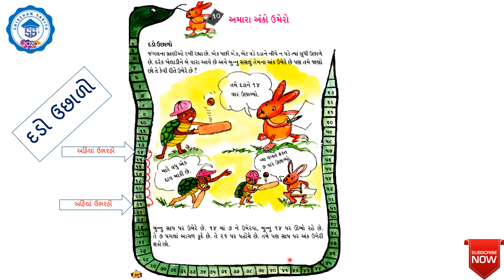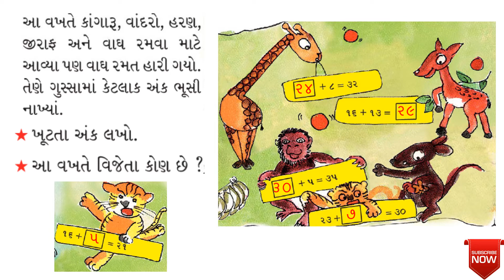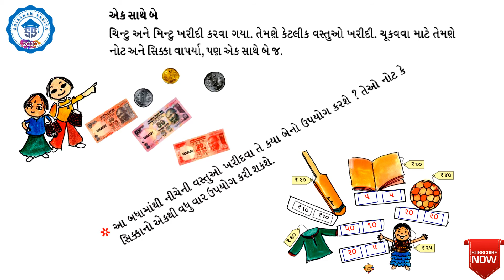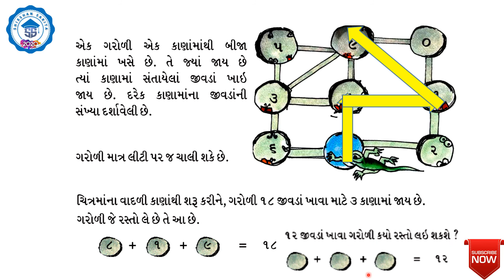ધોરણ ૨ ગણિત પ્રકરણ ૧૦